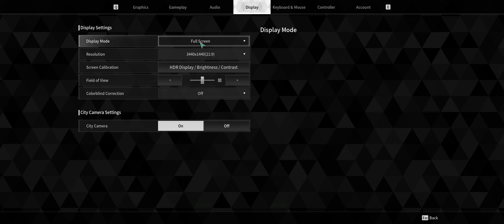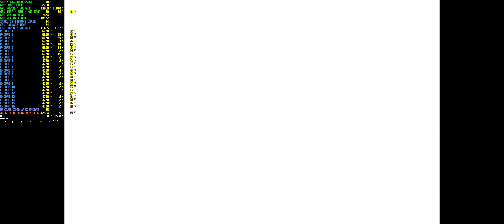The First Descendant Ultrawide Gameplay / STRIX RTX 4090 / I9 14900KS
This video shows a few minutes of gameplay from the final technical test of The First Descendant at ultrawide resolution using an RTX 4090 Strix GPU and an I9 14900KS.

My PC has the following specs:

   P-cores at 6.2 GHz
• GPU: ASUS ROG STRIX RTX 4090 O24G GAMING ( 3 GHz OC. ) Driver Version: 555.85  WHQL
• RAM: G.Skill Trident Z5 RGB White 48 GB DDR5 8600 MHz CL36 ( 2 sticks of 24 GB )
• POWER SUPPLY: ASUS ROG Strix 1000W Gold Aura Edition PSU ATX 3.0
• MONITOR: ASUS PG34WCDM (34 inch / WOLED / G-SYNC compatible / 240Hz display)
• CASE:  Lian Li O11 Vision
• OPERATING SYSTEM: Windows 11 HOME
• SSD 1:  SAMSUNG 990 PRO, 1 TB SSD for the operating system.
• SSD 2:  SAMSUNG 870 QVO, 4 TB SSD for other programs

The CPU and GPU are water-cooled and you can see the system here :

Software used to record the gameplay:
• NVIDIA GeForce Experience / MSI Afterburner